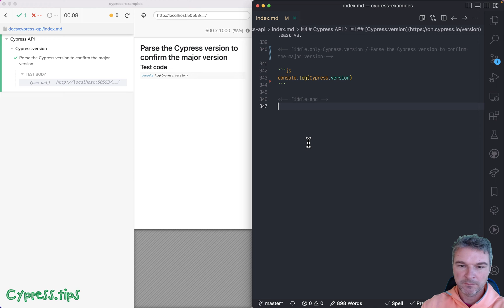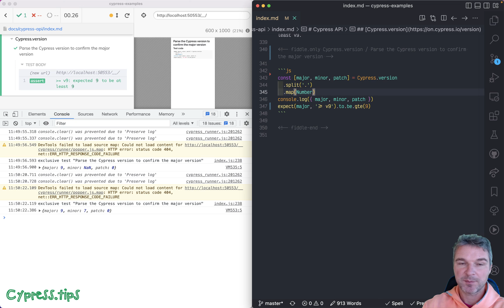Parse Cypress Version String And Confirm The Major Version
Sometimes you need to confirm the Cypress version used to run the specs. For example, my plugin cypress-map only works with Cypress v12 or later. This short video explains how to parse the Cypress.version string

console.log(Cypress.version)
const [major, minor, patch] = Cypress.version
  .split('.')
  .map(Number)
console.log({ major, minor, patch })
expect(major, 'v9 requires').to.be.gte(9)